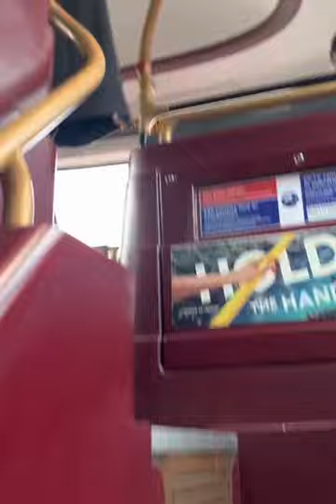2023 Christopher’s Graduation Bristol University